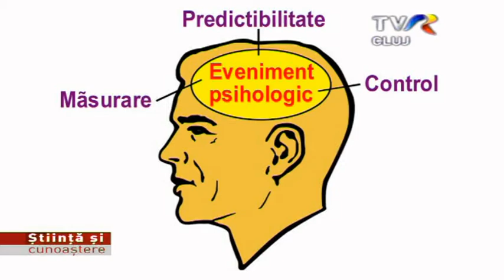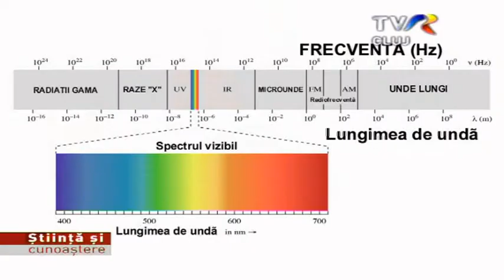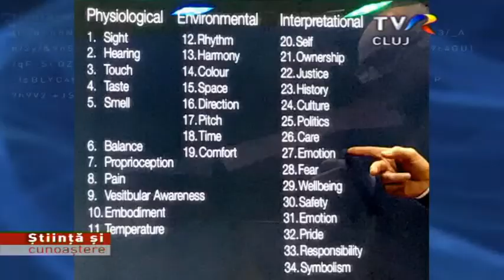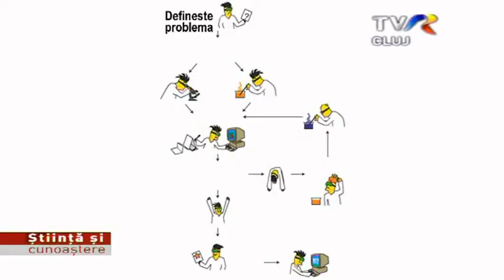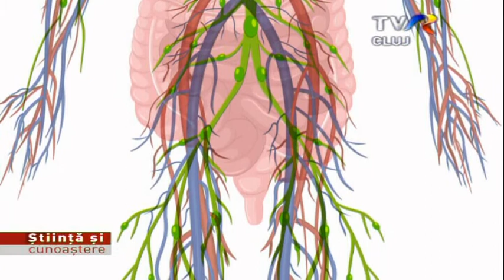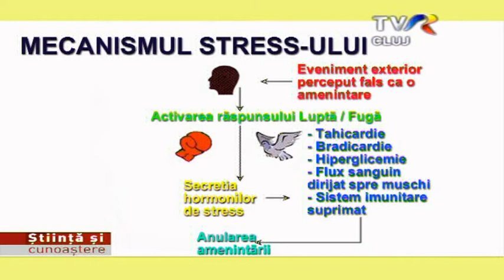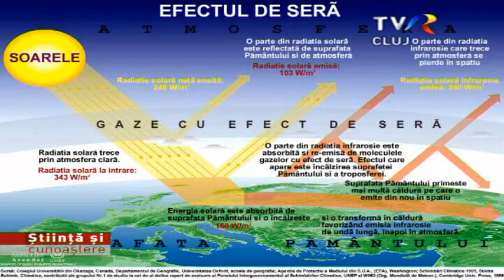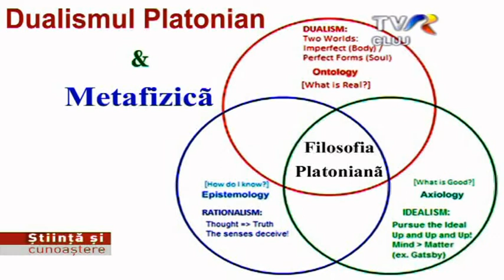Provocari ale sec 21 – Partea 1: Perspective neurobiologice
În ultima vreme, datorită noilor conjuncturi, evenimente şi provocări care au apărut odată cu epidemia şi apoi războiul din Ucraina, emisiunile Ştiinţă şi Cunoaştere se axează mai mult în această arie de interes, deoarece avem nevoie să înţelegem de ce şi cum se întîmplă toate acestea. Ce atitudini putem lua, ce putem face pentru a ne regăsi starea de echilibru şi linişte, în contextul în care, pînă în acest moment nu se întrevede o cale de ieşire. Într-o serie de 7 emisiuni am analizat laturile şi originile istorice şi sociale ale acestor provocări de secol 21. Acum vom analiza pe rând, în alte 3 episoade, contextul geopolitic, contextul epidemic, influenţa climatică şi nu numai, cu ajutorul invitatei Adriana Vasile, specialistă în neurobiologie, preşedintă a Asociaţiei RE-DESIGN care promovează conceptul de educaţie holistă, pentru stimulare a dezvoltării cât mai complexe a fiinţei umane.